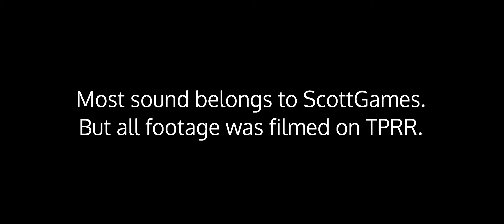Freddy’s Fright EP 5: Nostalgic Intelligent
Puppet informs Golden Freddy of the plan, but on the other side of the building the Nightguard is becoming smarter due to his previous experiments.